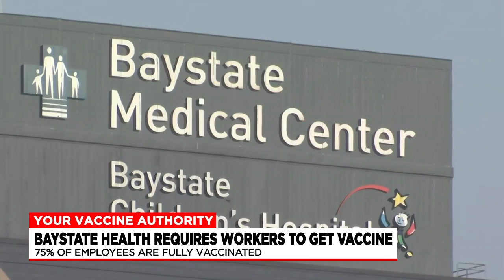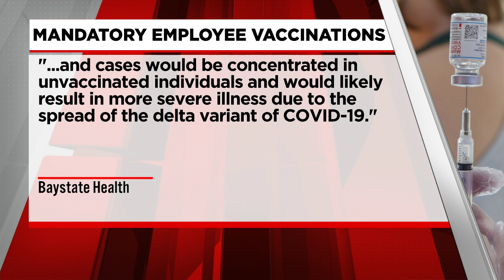Baystate Health requiring all employees to receive COVID-19 vaccine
Baystate Health announced they will require all employees to receive the COVID-19 vaccine.